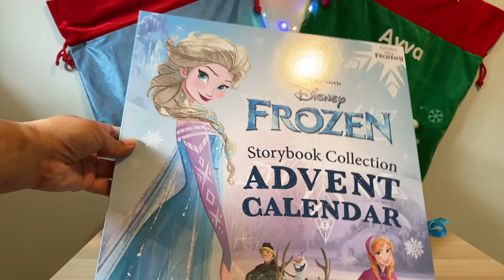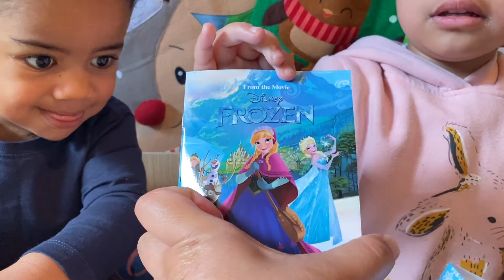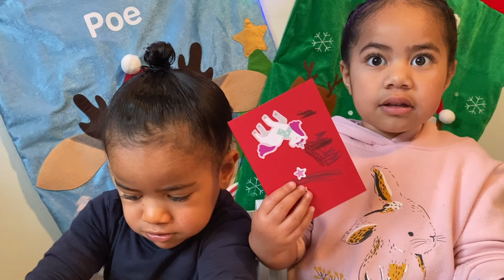Vlogmas 2020 Day 1 | We're back!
After taking a long hiatus we're gearing up for Christmas. We got some new advent calendars to  share with you, so keep an eye out on what we got.

Our day started with making cards, going to Christmas carol practice at church and then we finished our day with 20 questions. Special birthday shout out to our Aunty Tricia.